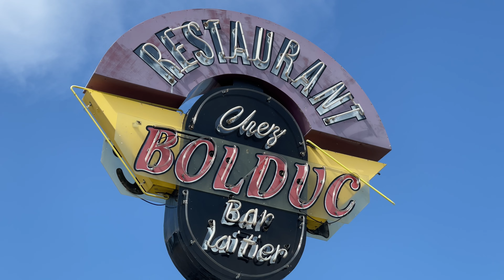🎶 It’s The NeverEnding Story 🎶 Mountain Biking Massif in Quebec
We’re racing the rain at Massif de Charlevoix, I don’t want to get struck by lightning or caught on the wet roots today! Massif is the new kid on the block and they’re building some great trails to compete with the other 4 major trail centers.

Thanks so much to Quebec City Mountain Biking for sponsoring this trip and making these videos possible. One region, five fantastic trail centers! Check out their website to plan your trip